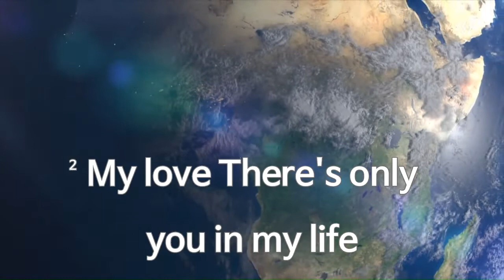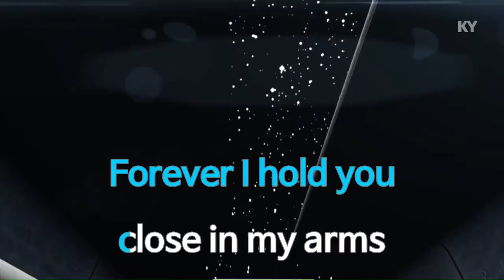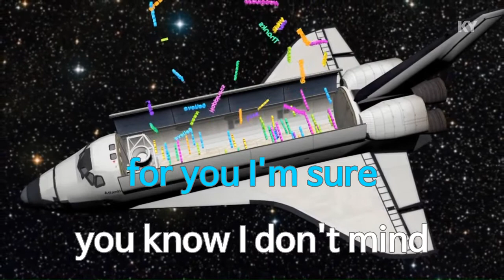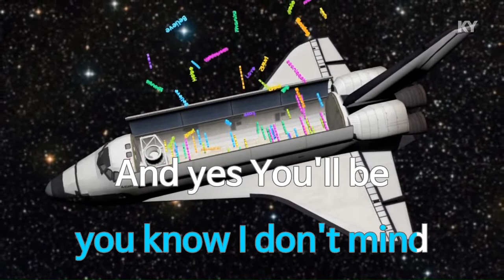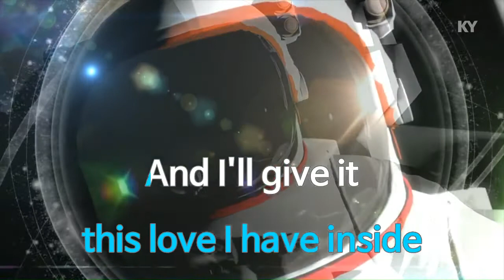KY 금영노래방 Lionel Richie Diana Ross Endless Love KY Karaoke No KY3653